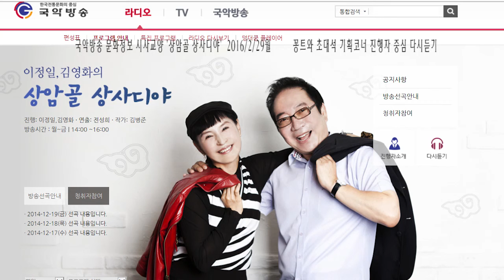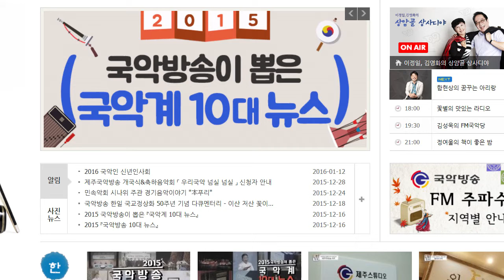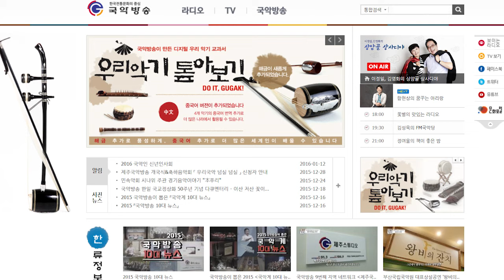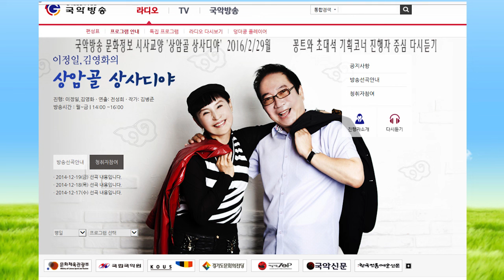김병준작가 상암골 상사디야 다시듣기 16년2월29 진행 이정일 김영화 연출 전성희 국악방송 문화정보 교양프로그램